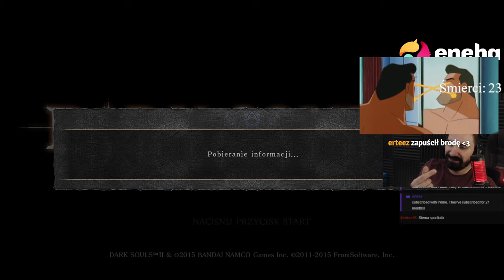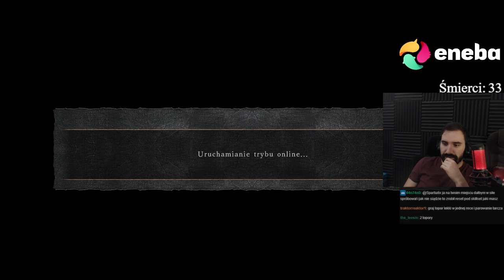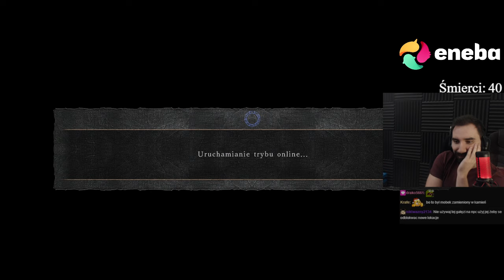DARK SOULS 2 JEDNAK NIE TAKIE TRUDNE? 😎 | Dark Souls 2: Scholar Of The First Sin #2